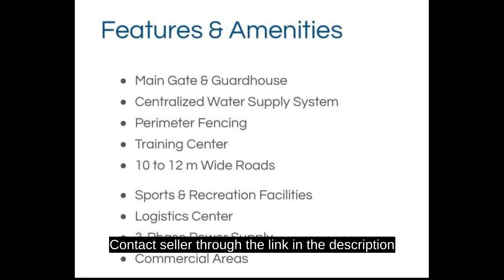Commercial Lot For Sale or Lease in Calamba Laguna